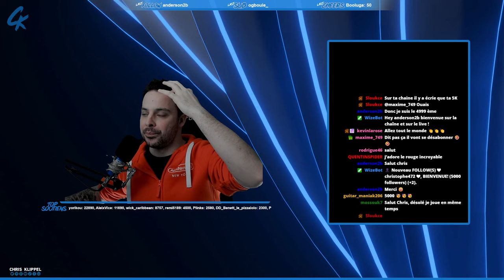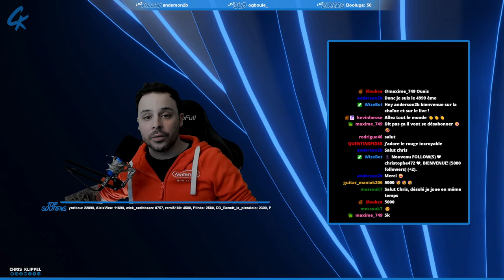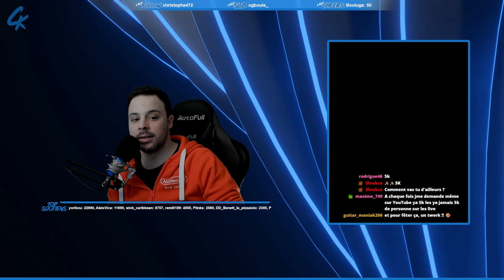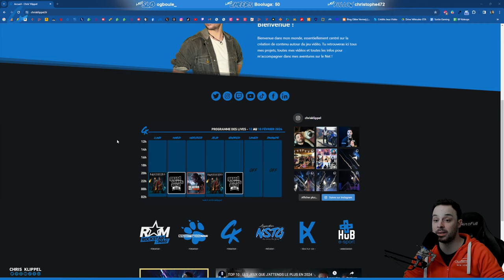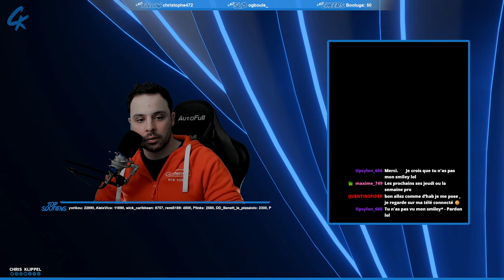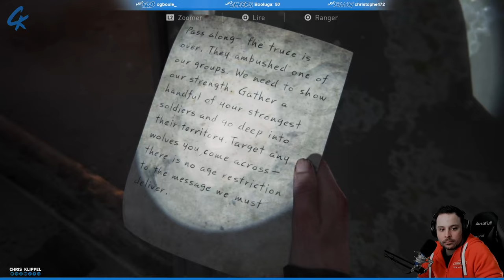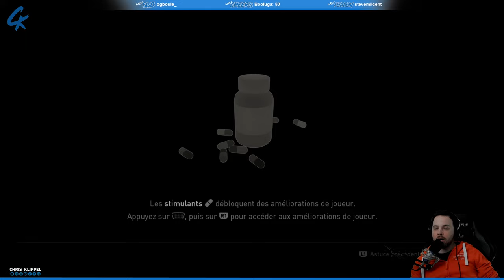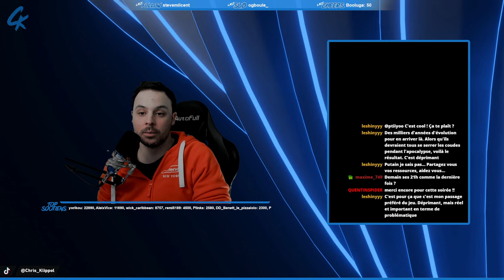THE LAST OF US PART.II REMASTERED - LET'S PLAY (PART.07)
Suite du let's play en LIVE consacré à The Last Of Us Part.II Remastered sur PS5. Découvrez la fin du premier jour à Seattle d'Abby ainsi que le début de la seconde journée aux côtés de Lev...

SOMMAIRE :
00:00 - Salon d'attente
16:44 - Générique
16:18 - Intro, Just Chatting
28:49 - Début du let's play
03:40:42 - Fin du let's play
03:42:26 - Fin du LIVE